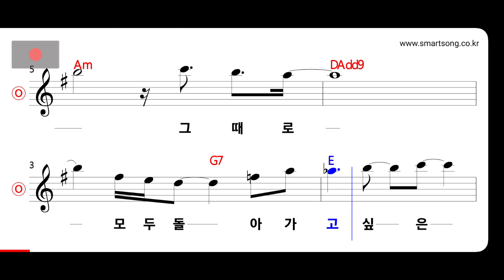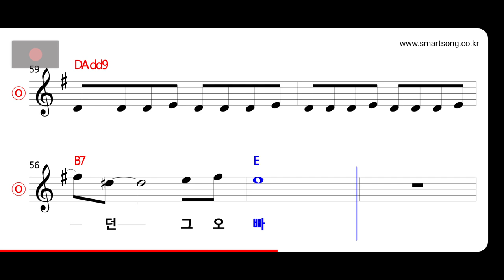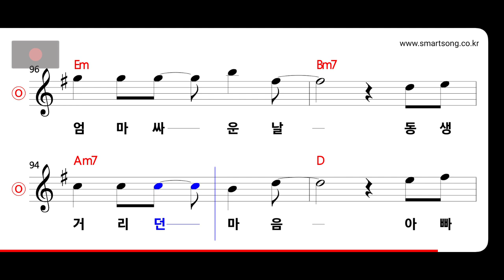자우림 - 숨은 그림 찾기 MR